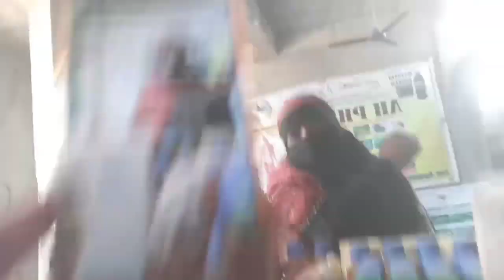Feedback of cervical spondylosis Backpain By AH Pharma :8790005108 / 8712255108